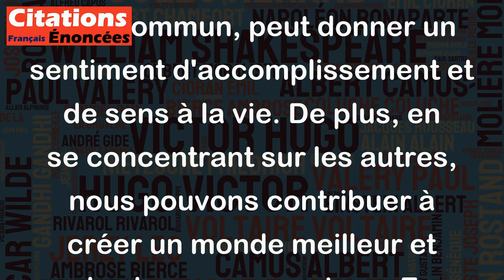Il faut vivre pour autre chose que pour soi. - André Maurois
Cette citation d'André Maurois est une invitation à sortir de notre propre ego et à nous concentrer sur quelque chose de plus grand que nous-mêmes. En effet, vivre uniquement pour soi peut sembler égoïste et limité, alors que vivre pour des causes plus grandes, telles que les autres ou le bien commun, peut donner un sentiment d'accomplissement et de sens à la vie. De plus, en se concentrant sur les autres, nous pouvons contribuer à créer un monde meilleur et plus heureux pour tous. En somme, cette citation nous encourage à sortir de notre zone de confort et à penser plus largement aux besoins et aux aspirations des autres, afin de donner un sens plus profond à notre existence.